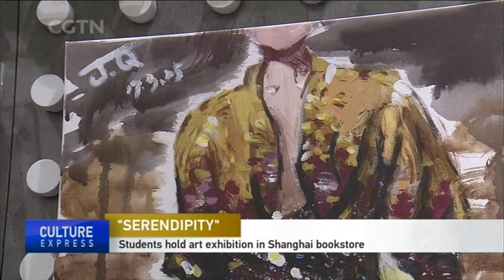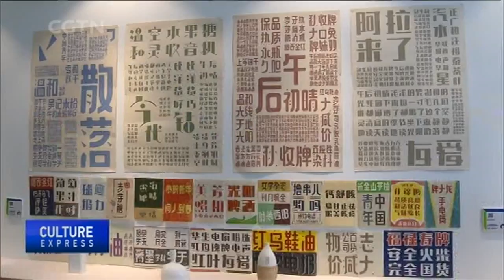Students hold art exhibition in Shanghai bookstore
Shanghai has put its focus on integrating culture and creative industries. Student designers are now being given more opportunities to showcase their ideas and designs to the public. In a downtown bookstore, three high school student organizations joined hands to hold an art exhibition called "Serendipity".